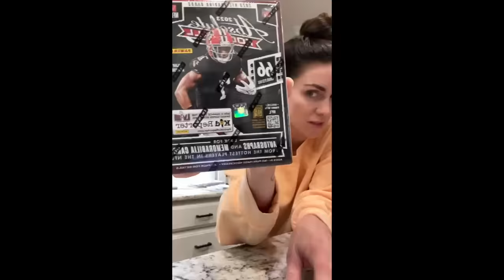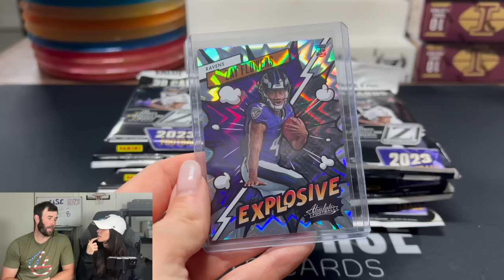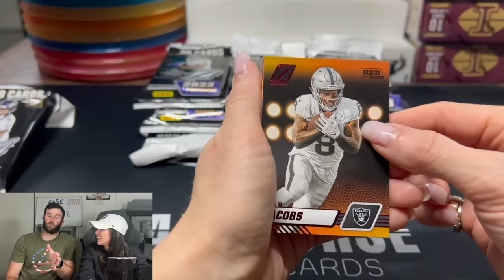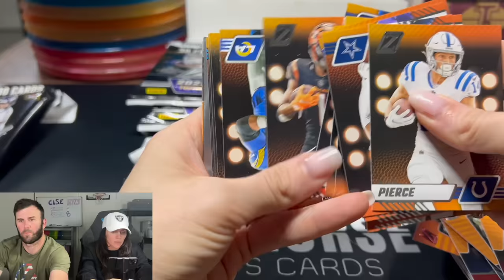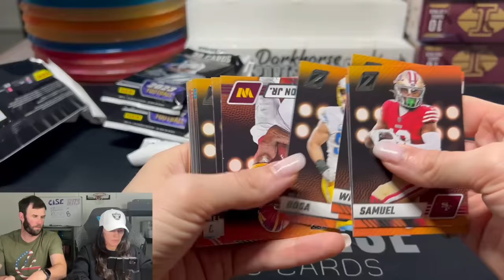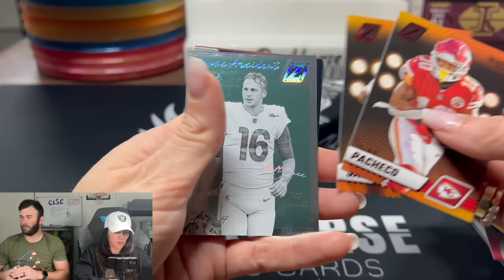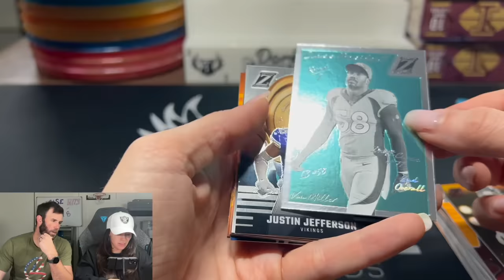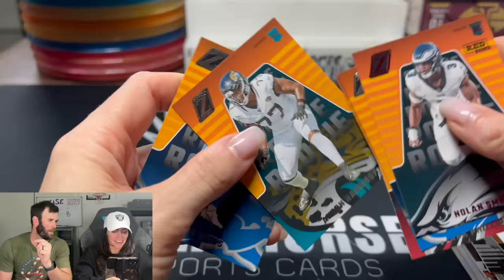KELSEY PULLS 2 CASE HITS! 2023 Zenith Football Value Packs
Live today at 7PM EST! See ya there!

We are opening a 2023 Zenith Football Value Packs